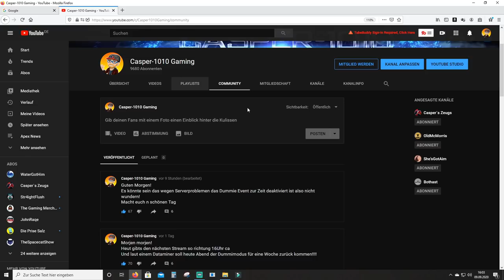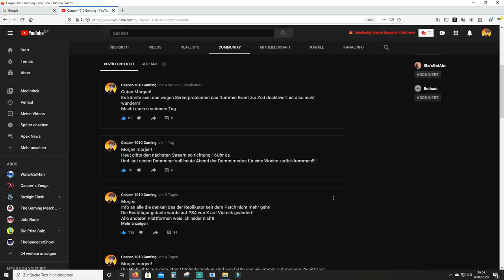Event unterbrochen, Replikator Änderung & Deathbox Schilde Änderung!│Apex Legends Season 6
In diesem Video geht es um die aktuellen Probleme mit dem neuen Event in Apex Legends Season 6, ich spreche die Änderung am Replikator nochmals an und bald kommt eine gute Änderung in Sachen Schilde aus Deathbox looten!